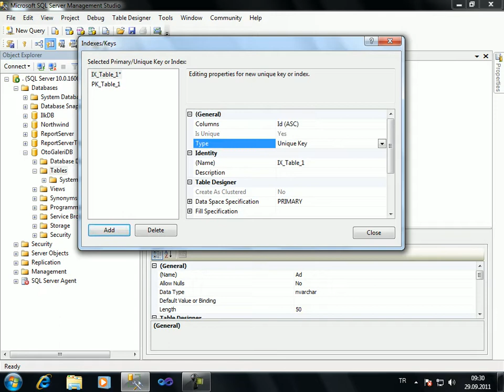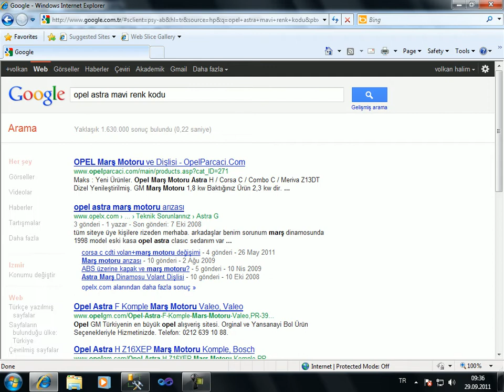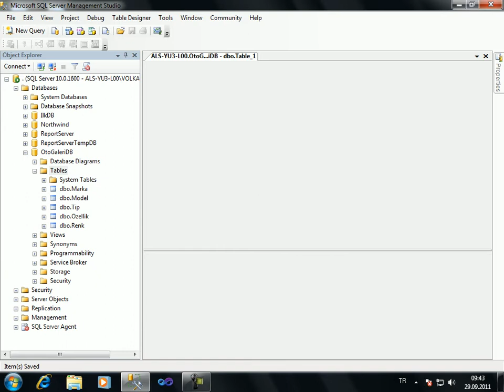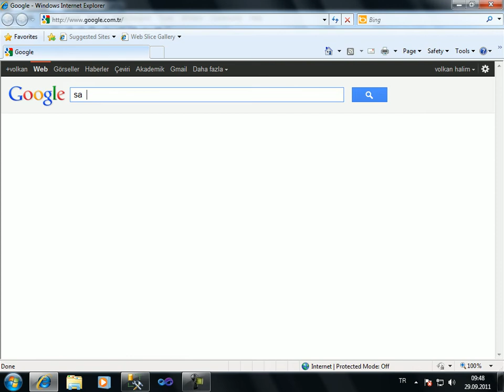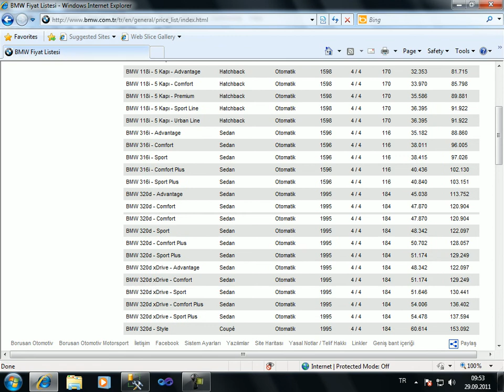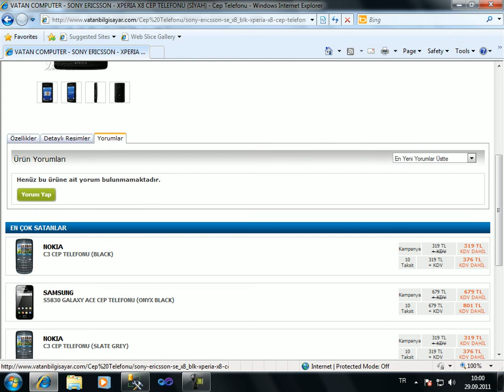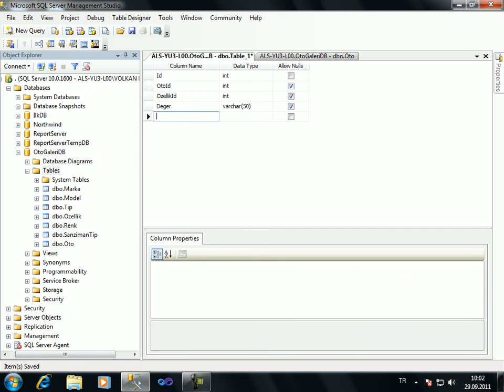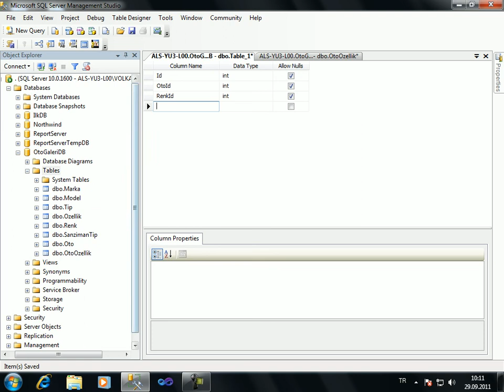SQL Dersleri Database Oluşturmak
SQL de DB oluşturma işlemi nasıl yapılır.